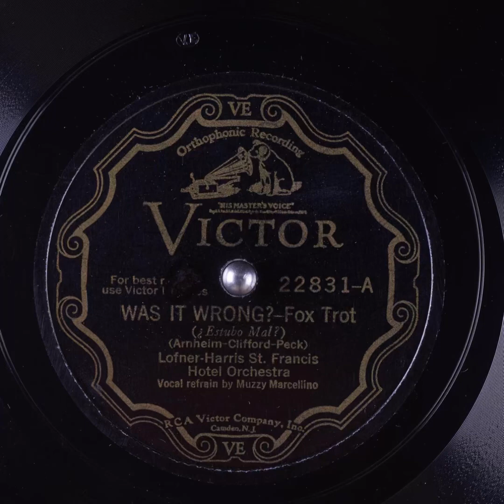Was It Wrong? - Lofner-Harris St. Francis Hotel Orchestra & Vocalist Muzzy Marcellino (1931)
No one has uploaded this yet and I thought I’d be the first cash grabber￼